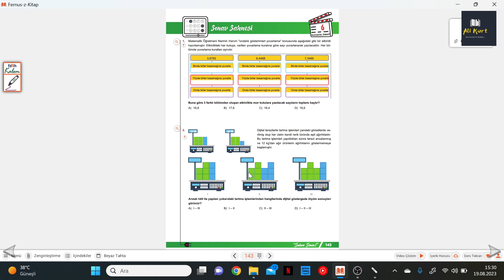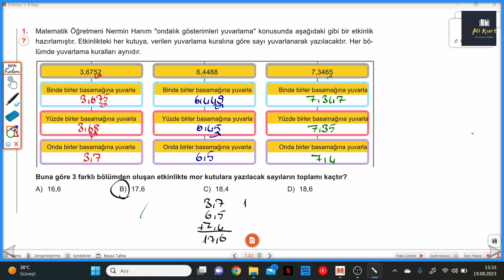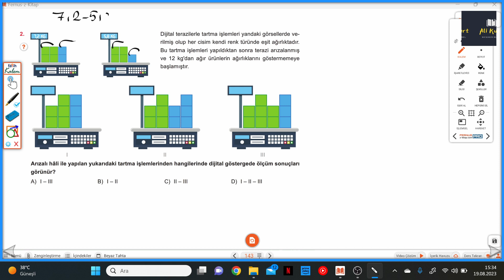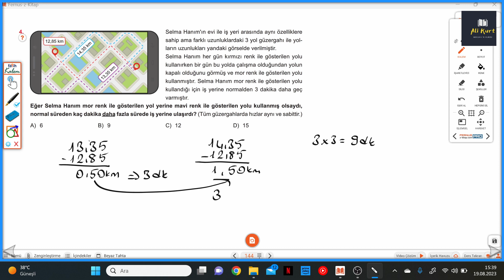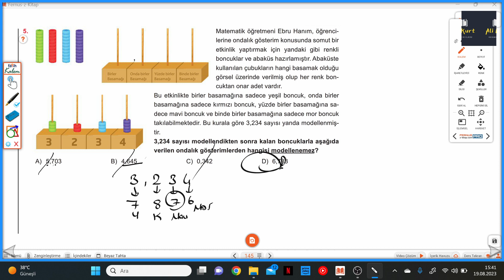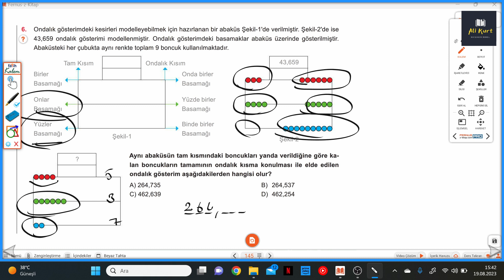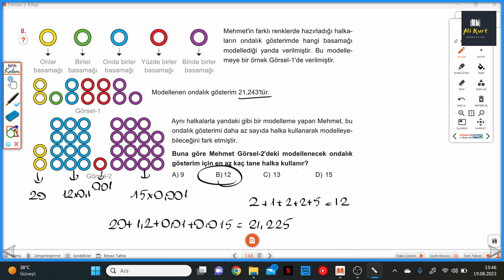6.SINIF MATEMATİK SAHNESİ S.143-144-145-146 SINAV SAHNESİ 6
6.Sınıf MATEMATİK SAHNESİ S.143-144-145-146 SINAV SAHNESİ 6 soru bankasının ayrıntılı bir şekilde çözümlerini bulabileceğiniz, takıldığınız yerde yorumlarda soru sorabileceğiniz ve cevaplarını bulabileceğiniz bir kanaldır. MAV yayınlarının katkılarıyla MATEMATİK SAHNESİ'NİN çözümler bu kanalda sizlerle beraber olacaktır. Yeni soru çözümleri için takipte kalın...